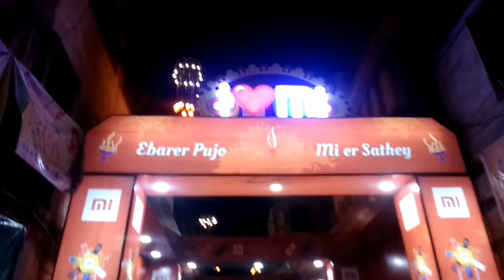Kashibose Lane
Kashibose Lane, North Kolkata